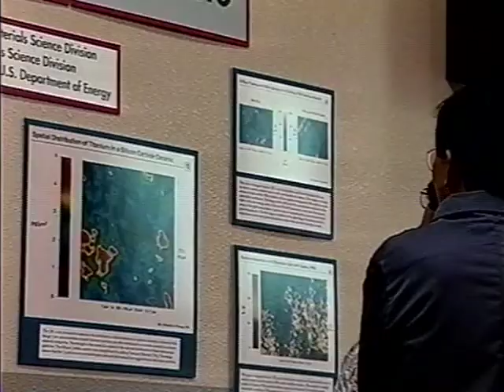Advanced Light Source Dedication (excerpts)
Excerpts from the dedication ceremony for the Advanced Light Source (ALS) at Lawrence Berkeley National Laboratory on October 22, 1993.